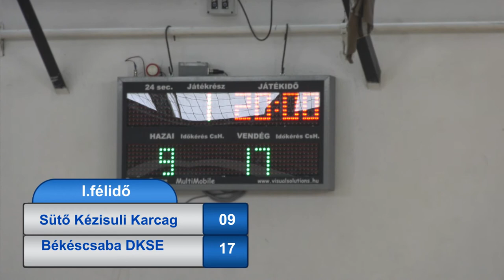Sütő Kézisuli - Békéscsaba DKSE U14 fiú kézilabda mérkőzés 2022.05.14. I. félidő